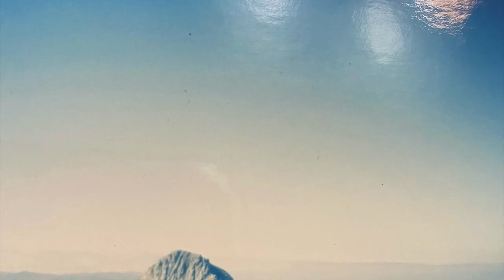Happy Mothers Day to the mothers in my life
Growing up in foster homes i never had family. I want to show some love to the moms that showed me love growing up. ❤️